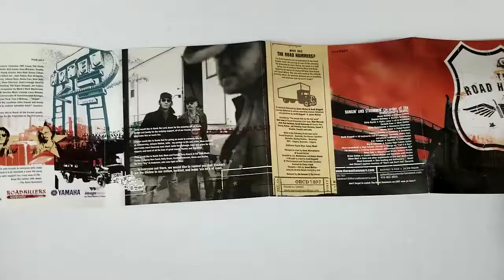All Through the Night Enhanced Road Hammers COVER CD Artwork HD UNBOXING lyrics Booklet Livret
All Through the Night Enhanced
Road Hammers (Performer)    UNBOXING COVER Pochette Artwork 4K HD UNBOXING DVD CD lyrics Booklet Livret